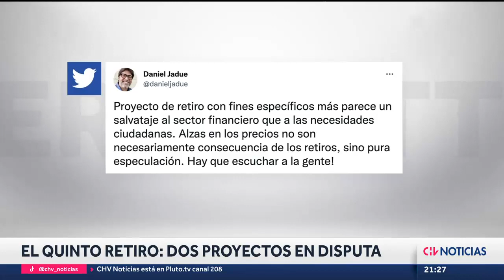QUINTO RETIRO | Los dos proyectos en disputa para retirar fondos de pensiones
Mientras el gobierno presentó un proyecto alternativo de retiro de fondos de AFP, la iniciativa de quinto retiro sigue su trámite, pese a haberse rechazado la idea de legislar en la Comisión de Constitución.

Informe: Mauricio Huentenao / Guillermo San Martín